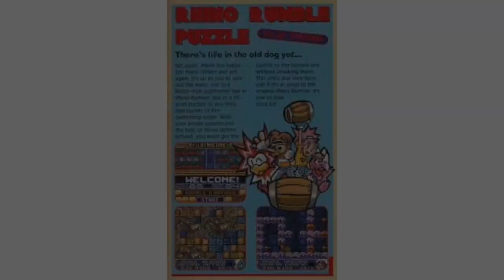Rhino Rumble - The Cancelled GBC Game That Was Finally Released But Very Limited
This time it's of another cancelled game that was heading its way to the Gameboy Color. Rhino Rumble is a fantastic action platform gem.
In the end it was released by the company Telegames but with a very limited run.
So it's still very much a hard to find title hopefully it will be picked up again by another company in the future.
So please join me as we look at this fantastic title.